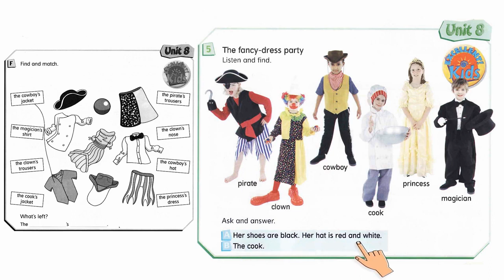Pearson Excellent 1 Unit 08 Fancy dress party , p 41